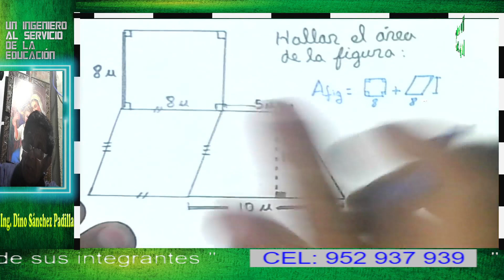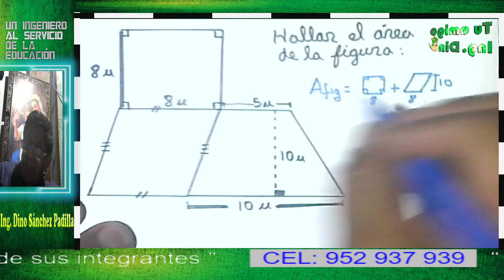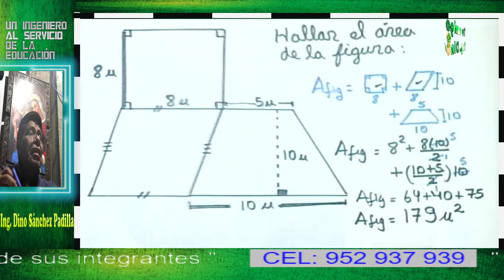ÁREAS Y PERÍMETROS 32